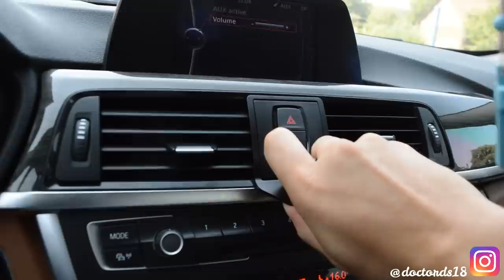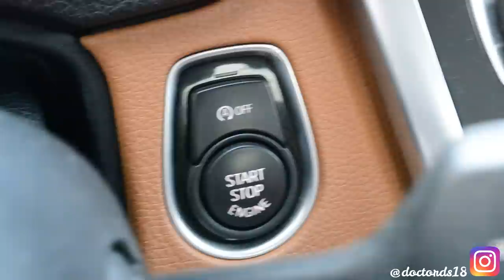Top 10 ACCESSORIES For My BMW F30 / Part 1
ACCESSORIES   /   DADACI

Mirror Cover Cap / Poklopci retrovizora

Silicone Car Key Case Cover / Kučište za ključeve :

Blue Start Stop Engine Switch Button / Dugme za paljenje

Interior Multimedia Buttons Cover / Dugme za Multimediu

360 Degree Rotary Cell Phone Holder For BMW 3 / Držač za mobitel

Footrest Fuel Brake AT Pedals Plate / Papučice

Front Bumper Kidney Grill Grille / Grilovi

Track Racing Style Tow Hook Aluminum / Kuka

Seat Gap Filler Soft Pad Padding Spacer / Jastuci protiv ispadanja ključeva, kovanica i mobitela :

BMW Logo Car Door Led Welcome Light Laser Projector / Projektori za vrata :

BMW Carbon Fibre Badge Set Alloy Wheels / Čepovi za felge i automobil

Zanatpromet-trgovina d.o.o.
Strossmayerova 4
33000 Virovitica